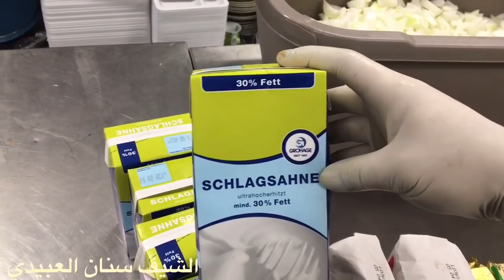شوربةرمضان(شوربةًالبصل)الفرنسيه وطعم روعه من شيف سنان العبيديSinan Salih ZwiebelCremesuppeOnion cre